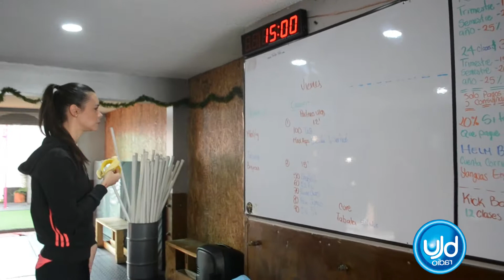La vida de una modelo: Thael Osorio| Blu Radio